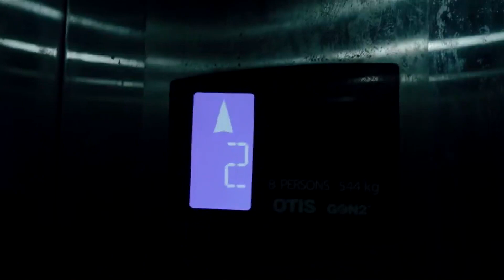സൗഹൃദം കൂട്ടായ്മയും കുഞ്ഞിരാമക്കുറുപ്പ് വായനശാലയും ലഹരി വിരുദ്ധകൂട്ടായ്മ സംഘടിപ്പിച്ചു.